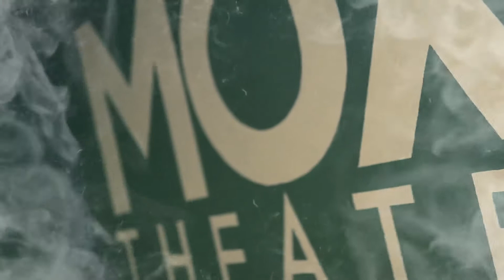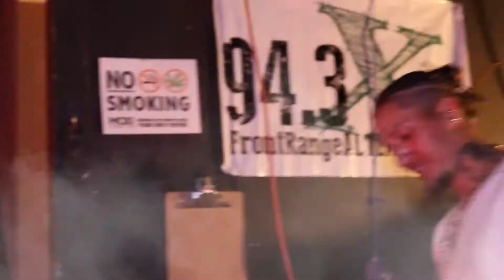NUFF2437 - Pass The Lighter - Ft. Simes Carter (OFFICIAL MUSIC VIDEO) (EXCLUSIVE)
9LilG
King LIl G
LucianoTV
Lucky Luciano
yung blacksta
Peso Peso
Pe$o Pe$o
Kap G
Le$
Boss Hogg Outlawz
Carley Coy
SPM TV ( South Park Mexican)
Lil Koo
TaGz361
GoldToes
Baby Bash
Paul Wall
Thizz Latin
GT Garza
Low G
Chingo Bling
Swishahouse
Pancho V
Snow Tha Product
Big Cease
Lil Flip

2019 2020